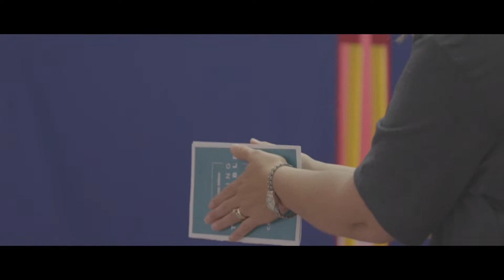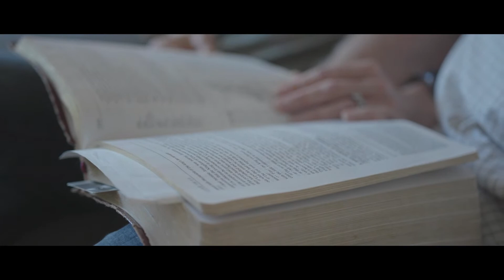Come to the Table | Come Ready to Trust | Sermon Week 1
Thanks for joining us this morning! Today we are launching into our new series Come to the Table! Let's worship together!

Click share now, and let us know where you are worshiping from!

New to Declaration? We would love to hear from you, fill out a digital connect card

Partner with us through giving and have an impact on in our community, and around the world